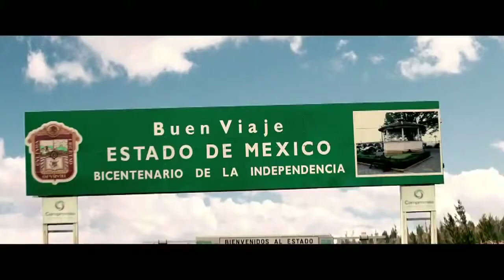Una noche en el viejo México Trailer Español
Una noche en el viejo México.

para consultar críticas de todas las novedades en películas de cine, programas de televisión y videojuegos, con especial atención a la protección del menor.